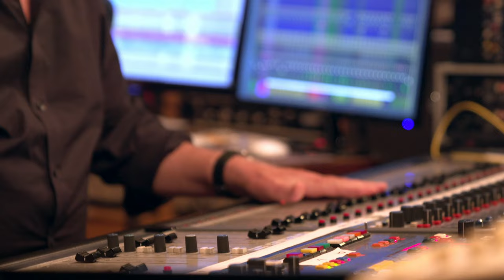Avishai Cohen - Motherless Child (Making of)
Watch the Making of 'Motherless Child' filmed by Eric Toledano and Olivier Nakache.
'Motherless Child' is taken from the album '1970'.

Lyrics: Traditional (Harry T Burleigh)
Arranger: Avishai Cohen / Johnny Goldstein
String Arrangement: Yael Shapira

Musicians:
Avishai Cohen - vocals, electric bass, piano, electric wah wah bass
Itamar Doari - percussion
Karen Malka - vocals
Yael Shapira -cello
Jonatan Daskal - Fender Rhodes
Julia Klain - violin
Sherrod Barnes - guitar

Recorded at Studio Ferber, Paris, France by Jay Newland assisted by Guillaume Dujardin
Mastered by Geoff Pesche at Abbey Road Studios, in June 2017.
Produced by Jay Newland, Avishai Cohen and Johnny Goldstein